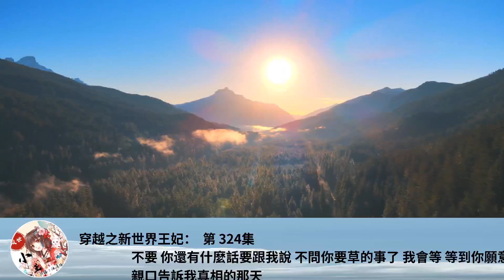穿越之新世界王妃： 第 324集